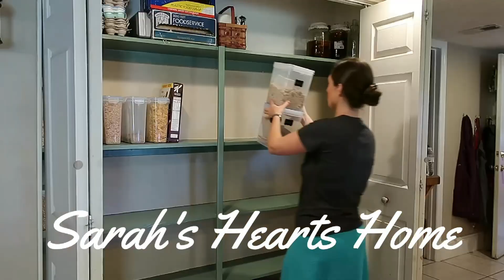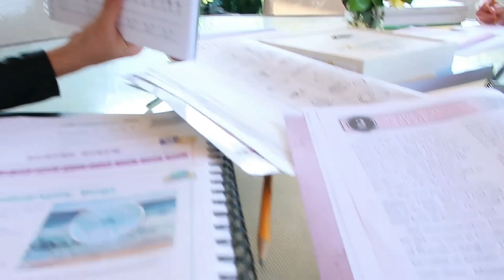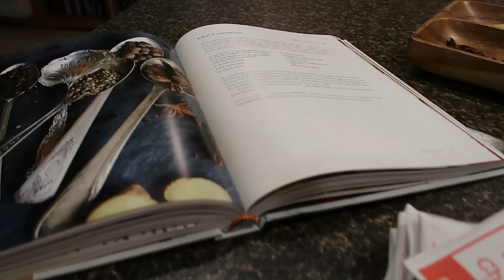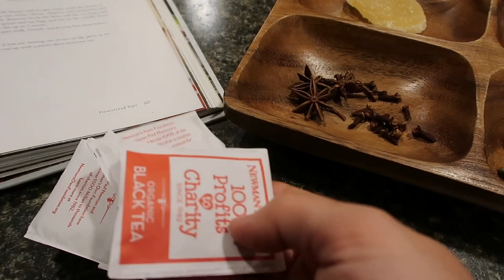Fall Day in my Life- Chai Tea, Butternut Squash Soup, Apple Skillet Pancakes, and more!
Recipes below!
What a great day!! The weather is getting so nice! Started off with a delicious Apple pie Dutch Baby, made Butternut Squash Soup for lunch- served up with homemade croutons, Took a trip over to the greenhouse for some mums and pumpkins, Made a delicious Chai Tea concentrate, and of course there's plenty of daily happenings as well along the way. Hope you enjoy!
I used Jill Winger's chai tea recipe. The one on her blog is different than the one in her cookbook though.

I used:
1/2 c. brown sugar, 6 cups water
2 inch knob of fresh ginger (I used a large slice of candied dried ginger
5 cinnamon sticks
3 star anise
15 whole cloves
10 allspice berries
2 tsp cardamom seeds (I used pods)
1 vanilla bean pod- cut open
8 black tea bags
1 Tbs. Vanilla extract

I cooked 2 butternut squash in the instant pot for 20 minutes, along with 2 large potatoes, peeled, and cut into cubes.
I sautéed in olive oil and butter, a chopped onion, diced celery, and carrot, and added in a bunch of fresh thyme, pepper, and salt. I added 1 can of coconut milk, and 1 carton of broth. Simmered, then added in the cooked butternut squash and potatoes and pureed with the stick blender.

Apple Pie Pancake
In a large cast iron skillet, melt 2 TBS of butter, add in very thinly sliced apples, 3 TBS. of brown sugar, and 1 tsp of cinnamon. Cook until tender.
In a blender, combine 1/4 c. milk of choice, 1/2 c. flour, 1/2 tsp vanilla, 1/2 tsp. salt, and 5 eggs. Blend til smooth. Pour over apple mixture in skillet, and bake at 400 for about 15-20 minutes. serve with Powdered sugar sifted over the top.

The skirt I wore (black with orange flowers) is from Silver Adorned Co (on Instagram)